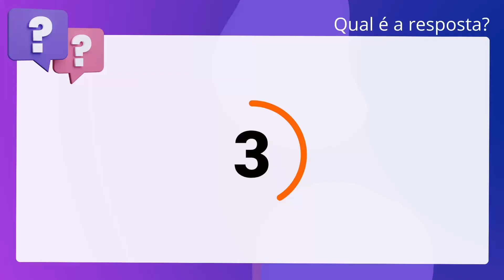QScon Direito: [Art. 262, CE] CESPE 2019 - Promotor de Justiça Substituto (MPE-PI)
Art. 262, CE | CESPE 2019 | Promotor de Justiça Substituto | (MPEPI)

É considerada ação de arguição de inelegibilidade, oponível contra candidato, o. recurso contra a expedição do diploma, cuja sanção é a desconstituição do. diploma.

Gabarito: Verdadeiro